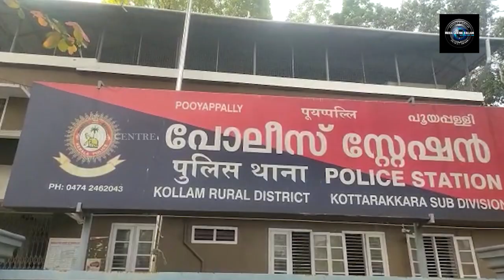സ്‌കൂള്‍ വാര്‍ഷികത്തിനിടെ അതിക്രമം. ഒരാള്‍ അറസ്റ്റില്‍.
സ്‌കൂള്‍ വാര്‍ഷികത്തിനിടെ പുറത്ത് നിന്നെത്തിയ സംഘം സ്‌കൂളില്‍ അതിക്രമിച്ച് കടക്കുകയും പോലീസിനെ ആക്രമിക്കുകയും ചെയ്ത സംഭവത്തില്‍ ഒരാള്‍ അറസ്റ്റില്‍. അമ്പലംകുന്ന് നെട്ടയം സ്വദേശി നിയാസാണ് അറസ്റ്റിലായത്. മൈലോട് ടി.ഇ.എം വെക്കോഷണല്‍ ഹയര്‍ സെക്കന്‍ഡറി സ്‌കൂളിന്റെ വാര്‍ഷികത്തിനിടെയായിരുന്നു സംഘര്‍ഷമുണ്ടായത്..